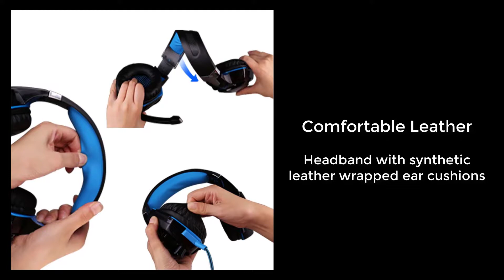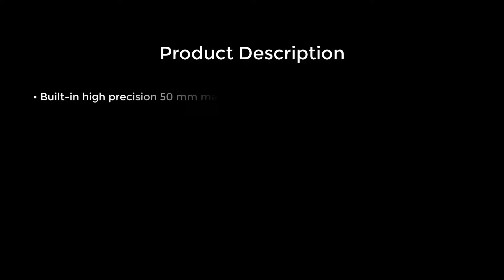Computer Stereo Gaming Headphones Kotion EACH G2000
-Best casque Deep Bass Game Earphone Headset with Mic LED Light for PC Gamer

Item specifics

    Brand Name: KOTION EACH
    Function: for Video Game,For Internet Bar,Common Headphone
    Support APP: No
    Frequency Response Range: 20-20000Hz
    Active Noise-Cancellation: No
    Model Number: EACH G2000 Headphones
    Style: Headband
    Line Length: 2.1m
    Is wireless: No
    Support Apt-x: No
    Volume Control: Yes
    Sensitivity: 108±3dB
    Connectors: AUX
    Support Memory Card: No
    Wireless Type: None
    Waterproof: No
    Communication: Wired
    Vocalism Principle: Dynamic
    With Microphone: Yes
    Control Button: Yes
    Resistance: 32Ω
    Plug Type: Line Type
    Package: Simple PVC Package/With Retail Package
    Mic dimension: 6.0 * 5.0mm
    Mic sensitivity: -38dB +/- 3dB
    Directivity: Omnidirectional
    Headset interface: USB (plug the USB connector, LED light is on,unplug,it off)+3.5mm
    Color: Orange&black/Blue&black
    Use: Computer
    With Microphone: Yes
    Function: Noise Cancelling, For Routine Office Work, Micro

Production Description

• Built-in high precision 50 mm magnetic neodymium driver delivers quality sound
• The omnidirectional noise reduction technology ensures that microphone picks up your voice clearly in-game or online chat
• 3 In-line controls conveniently place mute button and volume control right at your fingertips
• Designed with robust material for added protection